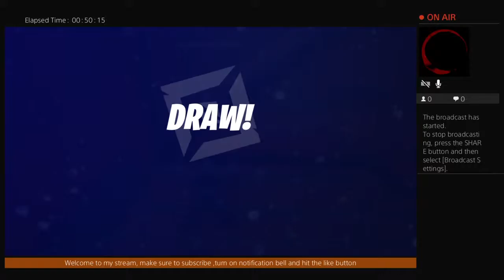sworn-hawser's Live PS4 Broadcast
Gonna be doing fortnite , minecraft videos on the channel